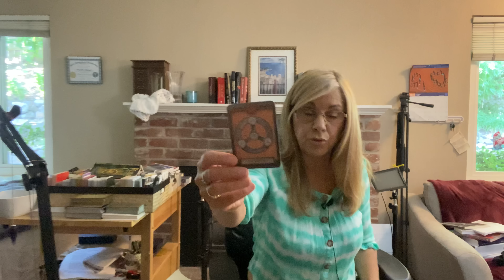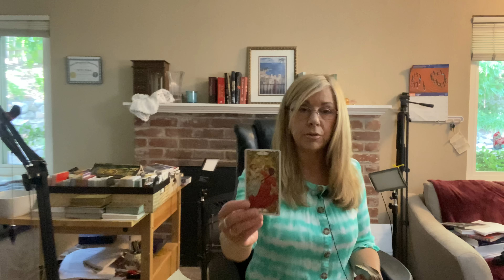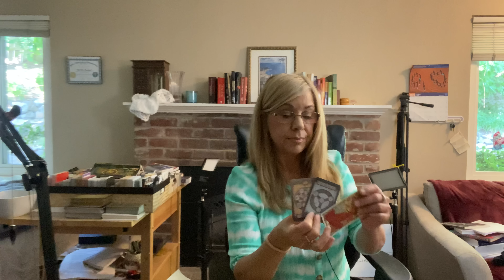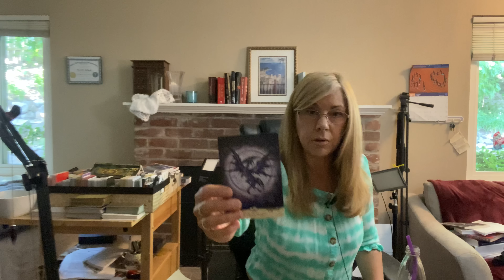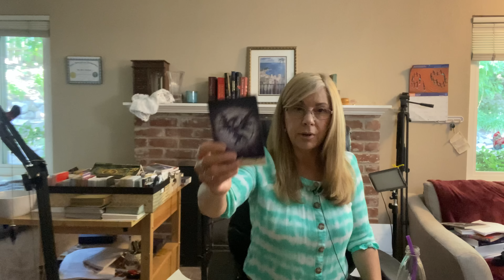SAGITTARIUS~They Want To MAKE UP ~They're Going To Make ANY NECESSARY CHANGES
ve reading SAGITTARIUS love reading messages #
For 🌷Free 5 min psychic reading
Private Readings Are still at a promotional price for a 30 min read video link